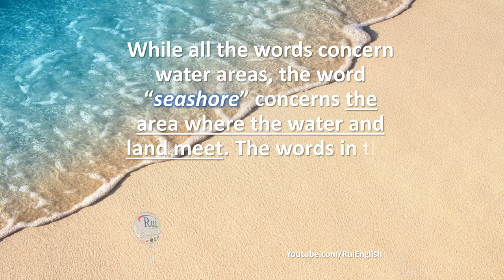V01 00 Synonyms and shades of meaning SEASHORE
🔘RuiEnglish Lec: V01 00 Synonyms and shades of meaning SEASHORE